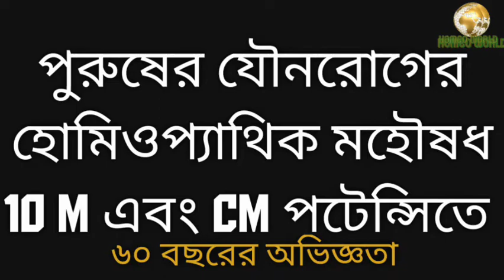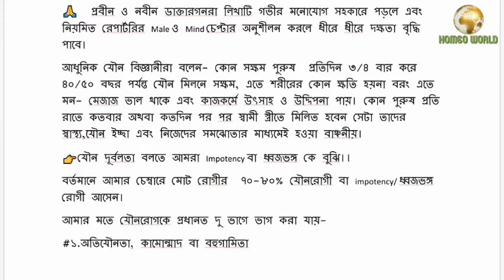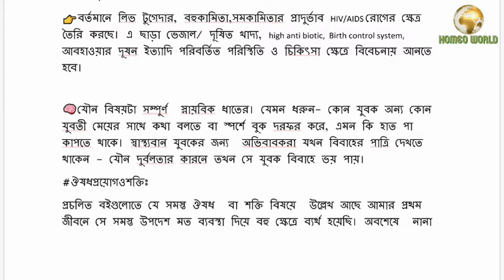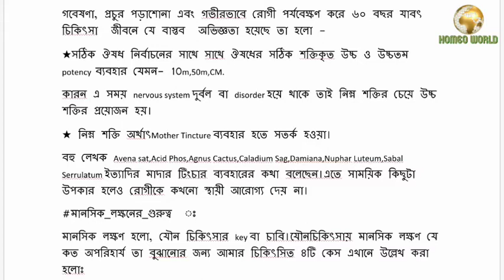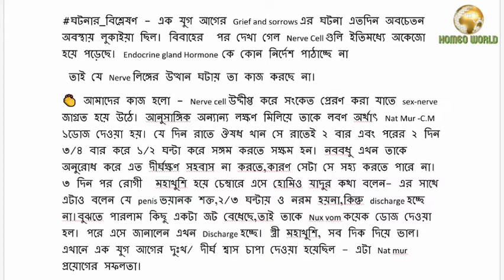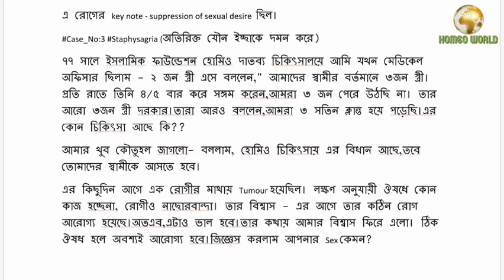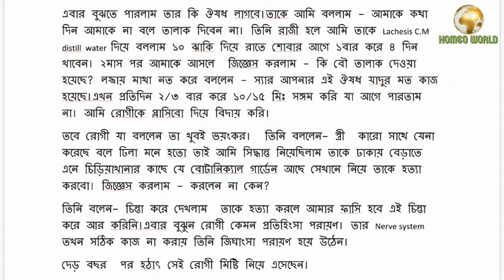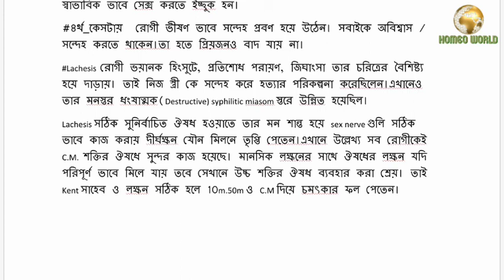পুরুষের যৌন রোগের হোমিওপ্যাথিক চিকিৎসা 10m cm পটেন্সি দিয়ে পার্মানেন্ট সল্যুশন 60 বছরের অভিজ্ঞতা